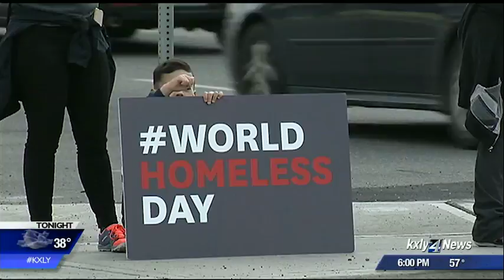Union Gospel Mission organizes city cleanup World Homeless Day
In recognition and to raise awareness about homelessness in Spokane, Union Gospel Mission organized a city-wide cleanup. KXLY4's Hawk Hammer reports.